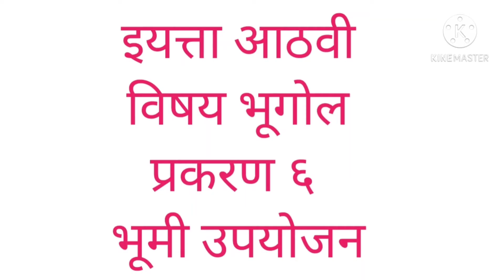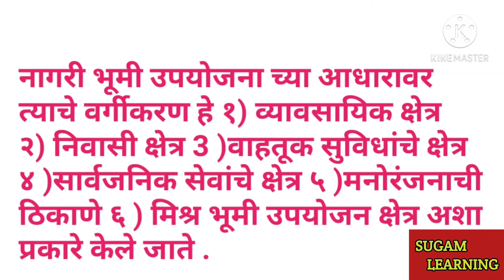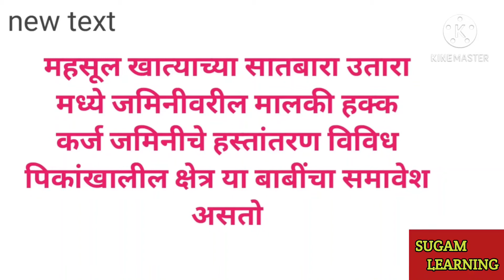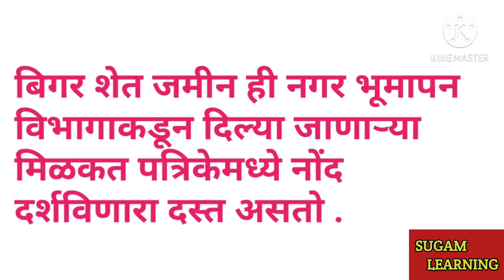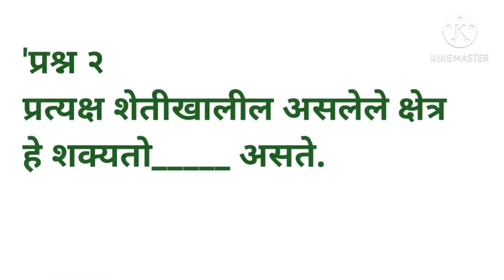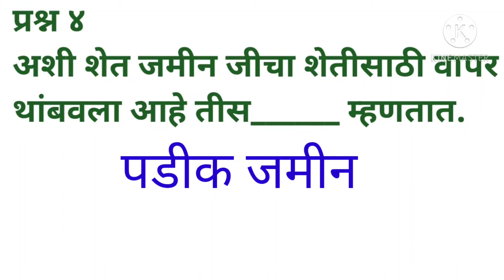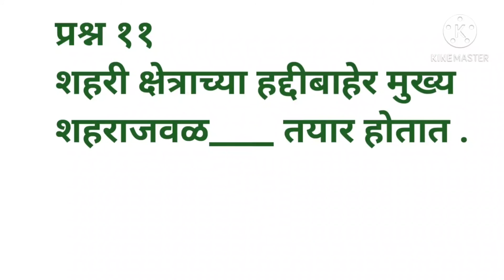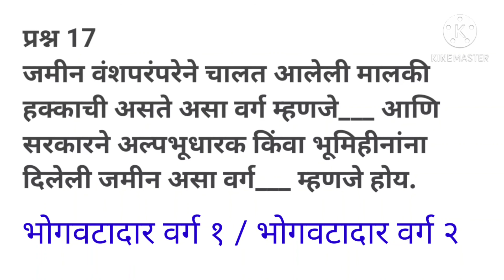भूमी_उपयोजन |इ ८वी भूगोल | प्रकरण ६ वे भूमी_उपयोजन | Geography chapter 6| Bhoomi upayojan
इ  ८वी भूगोल | प्रकरण ६वे भूमी_उपयोजन | एन एम एम एस व स्पर्धा परीक्षांसाठी| वस्तुनिष्ठ प्रश्न | महत्वाचे वस्तुनिष्ठ प्रश्न

 सर्व स्पर्धा परीक्षेला प्रविष्ठ विद्यार्थ्यांना खूप शुभेच्छा.

NMMS या स्पर्धा परीक्षेसाठी समाजशास्त्रे / सामाजिक शास्त्रे या विषयासाठी वस्तुनिष्ठ  प्रश्नाच्या माध्यमातून प्रत्येक पाठावर उपयुक्त प्रश्नांच्या मदतीने मार्गदर्शन करण्याचा आमचा प्रयत्न आहे . सर्व व्हिडीओज पुर्ण पाहुन या संधीचा पुरेपुर लाभ घ्यावा व स्पर्धा परीक्षेमध्ये यशवंत व्हावे  ही शुभेच्छा .